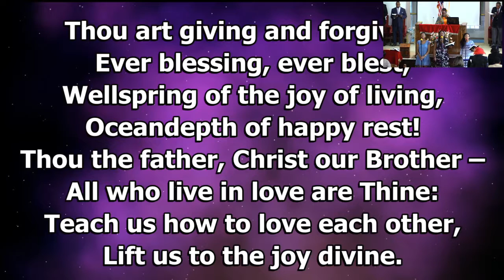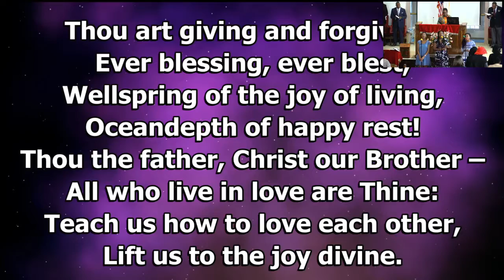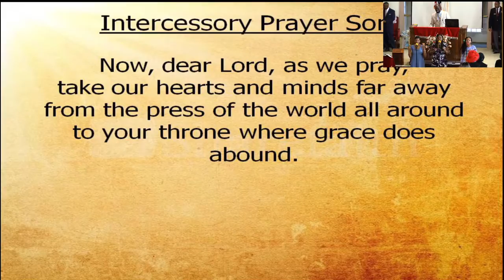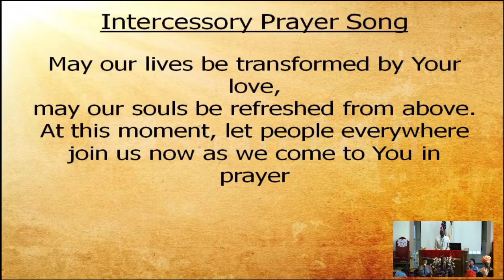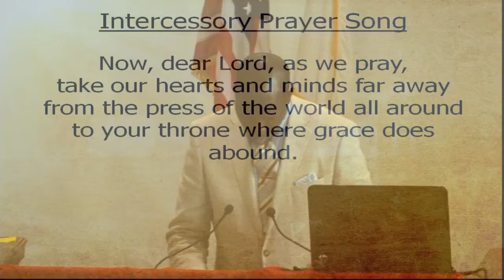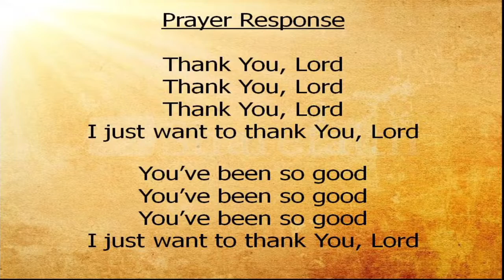capture 23 April 2016 11 54 17 AM 00000